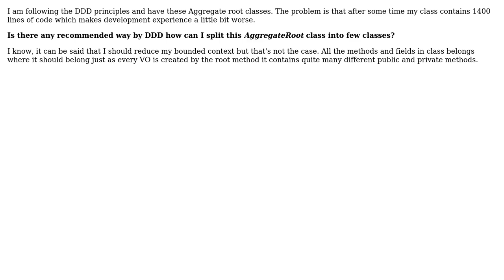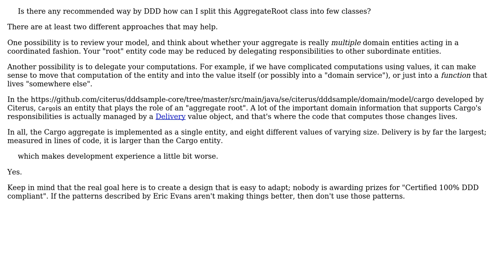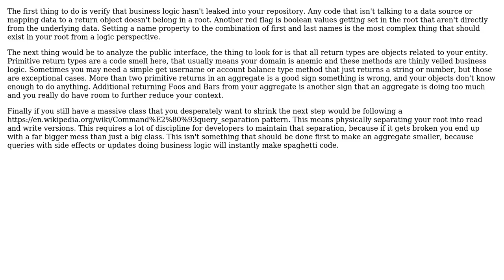Software Engineering: DDD: Aggregate root too many lines of code (2 Solutions!!)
Software Engineering: DDD: Aggregate root too many lines of code

With thanks & praise to God, and with thanks to the many people who have made this project possible! | Content (except music & images) licensed under CC BY-SA | Music | Images & others | With thanks to user VoiceOfUnreason user Ryathal user Deivydas Voroneckis and the Stack Exchange Network Trademarks are property of their respective owners. You are responsible for your own actions.